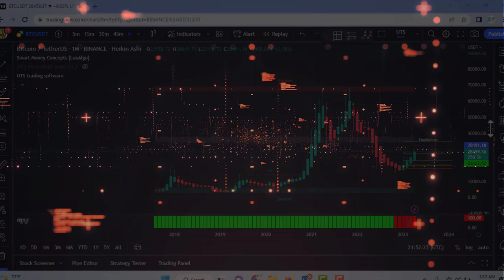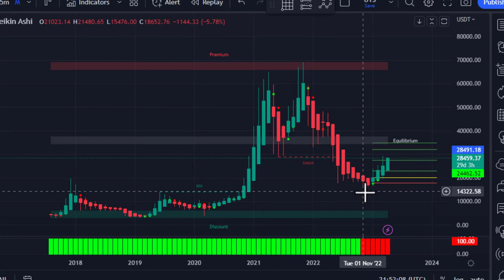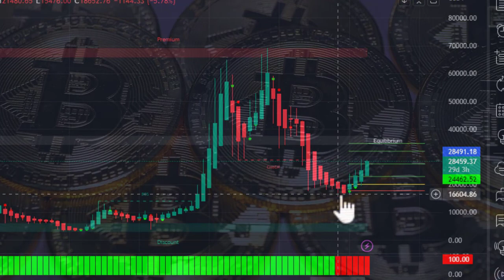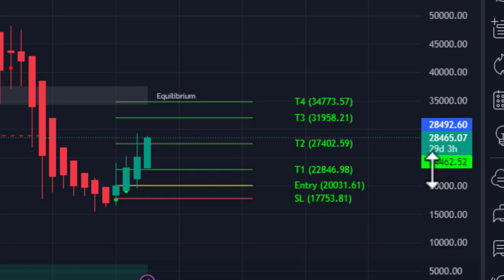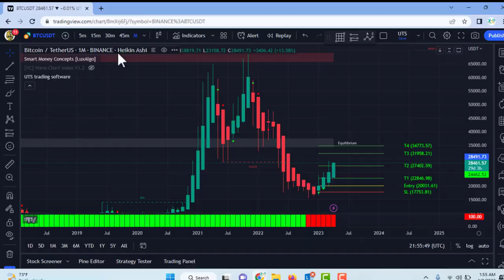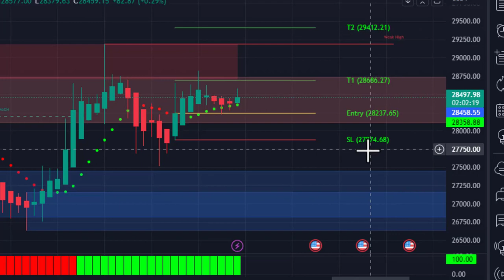BTC IN 2023 BUY OR SELL || BTCUSD TODAY|BUY BTC EFMS TRADE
BTC BUYING POINT